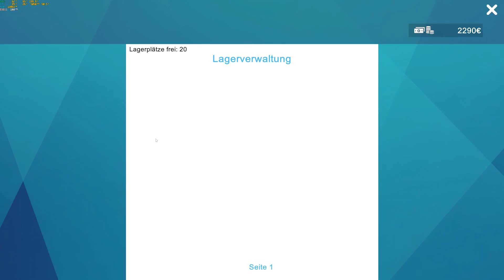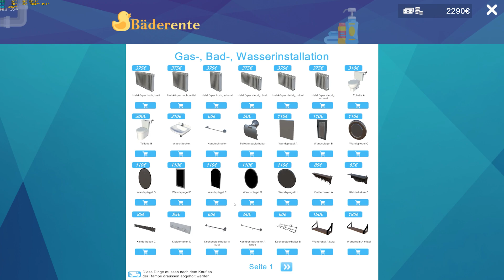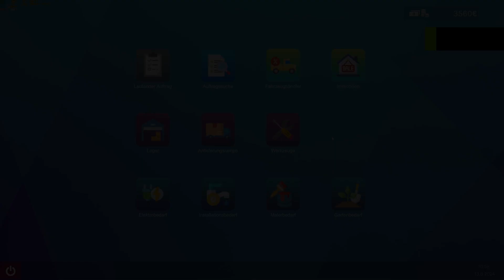Fix It Gameplay Test: Ein Wütender Kampf gegen Bugs! 🛠️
Willkommen zu meinem neuesten Spiele Test! In diesem 30-minütigen Video stürze ich mich kopfüber in 'Fix It'. Dieses Spiel ist vollgepackt mit Herausforderungen und, wie sich herausstellt, jeder Menge Bugs! Erlebt hautnah meine epischen Ausraster und kämpft mit mir gegen die nervigsten Fehler, die ein Spiel haben kann. Es wird laut, chaotisch und unglaublich unterhaltsam. Viel Spaß und lasst mich wissen, welche Bugs euch am meisten zum Lachen (oder Weinen) bringen!